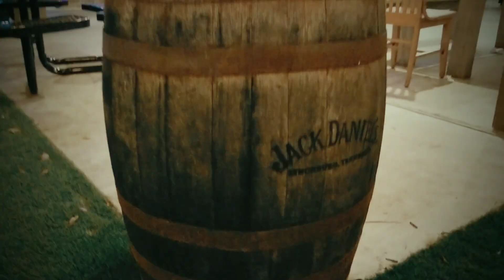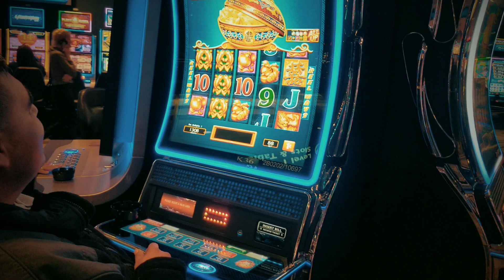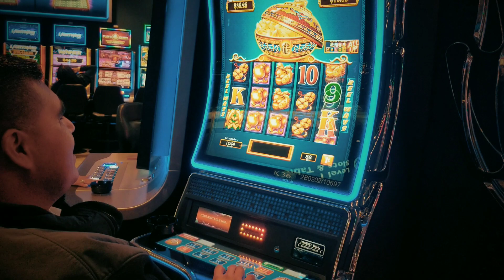Una noche por lake charles lusiana y casino isle capri..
Lake charles